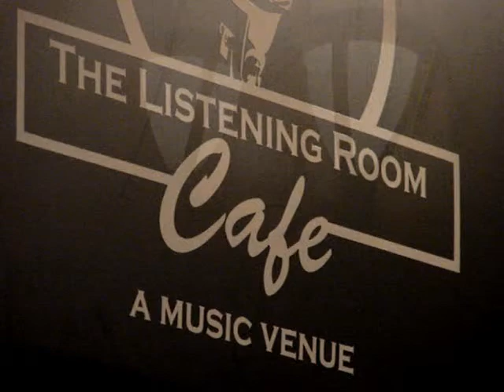"No Tengas Miedo" by Chasing Summer - Tammy Rochelle / Joseph Bamber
As performed by Chasing Summer (Tammy Rochelle / Joseph Bamber) at the CD release party for their self-titled debut EP.
Tammy and Joseph are grateful for an incredibly talented backing band including Tommy Harden on Drums, David LaBruyere on Bass, Kevin Cuchia on Percussion, Beau Bristow on Electric, Kyle Aaron on Ukelele, Mandolin, Violin. Video and guest vocals by Debra Marie Gordon